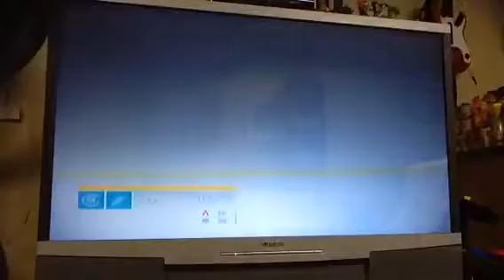Destiny part 8